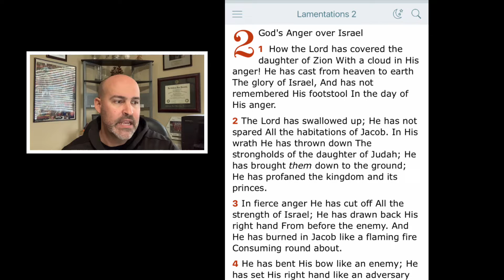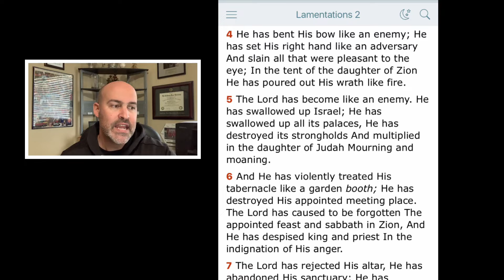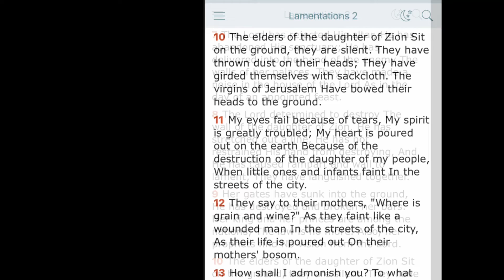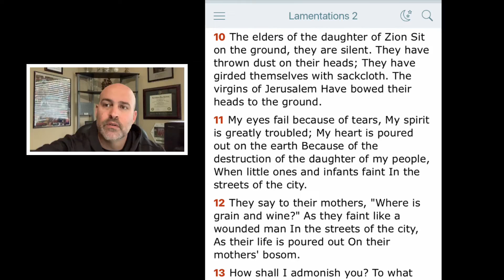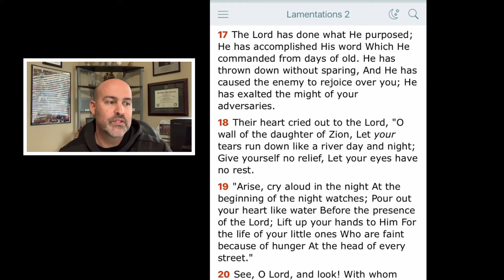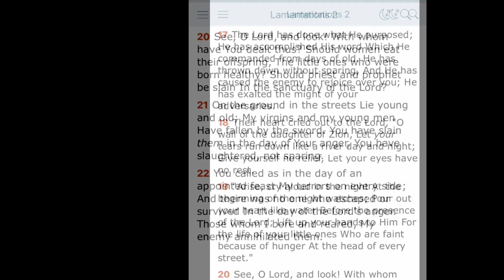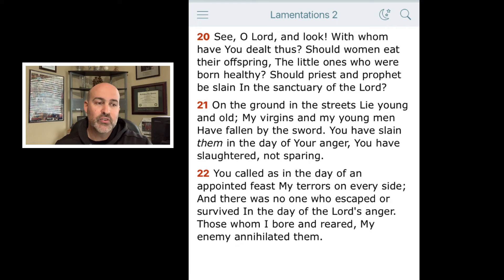Lamentations 2 - Anger Over Israel